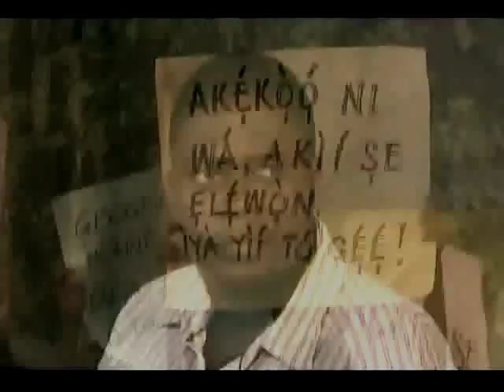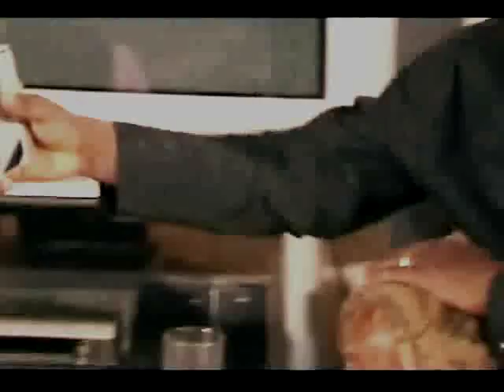New OWO OKUTA Trailer By Muyiwa Ademola